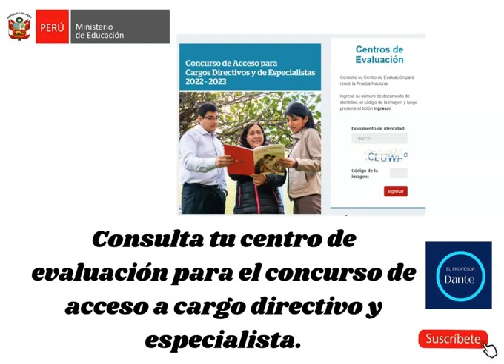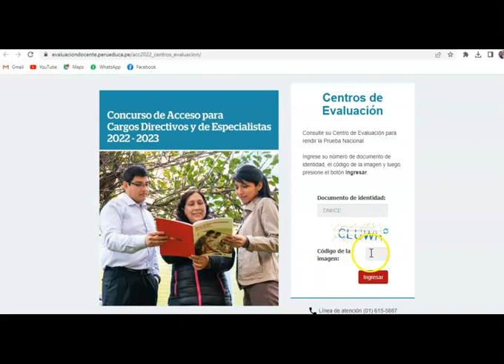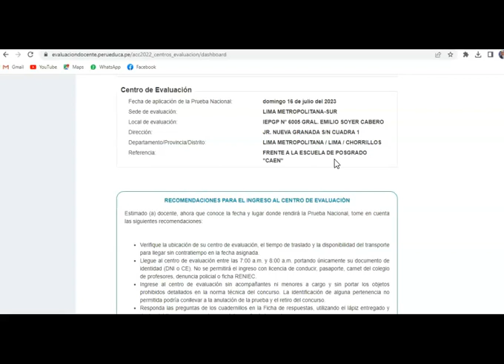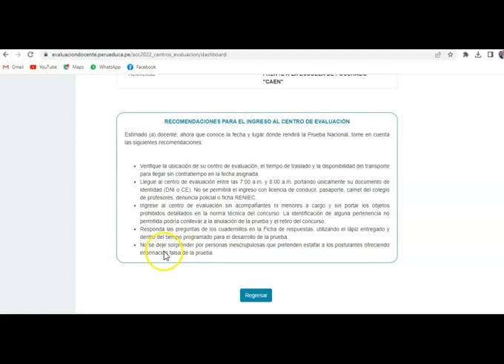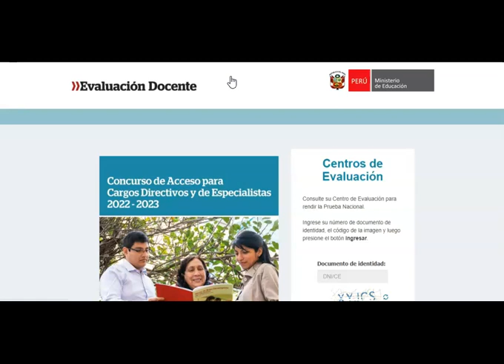CONSULTA TU CENTRO DE EVALUACIÓN: CONCURSO DE ACCESO A CARGO DIRECTIVO Y ESPECIALISTA.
Benvenido al  canal del profesor ayuDANTE,en este canal encontraras videos informativos  de los últimos acontecimientos educativos del Perú.